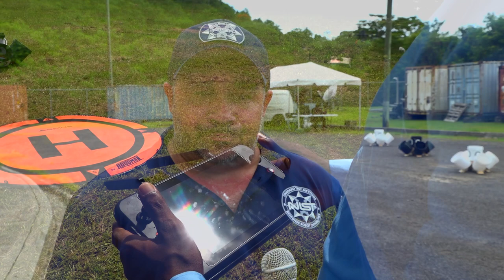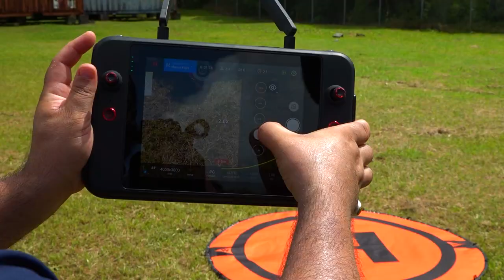NEMO DRONE CERTIFICATION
Members of Saint Lucia's protective services participated in a first-of-its-kind qualification exercise for drone piloting.

The United States based National Institute of Standards and Technology [NIST] facilitated the exercise in collaboration with the National Emergency Management Organisation [NEMO] and Global Support and Development [GSD].

The qualification enhances the NEMO's capacity in pre and post-disaster reconnaissance for an improved response to hazardous incidents.